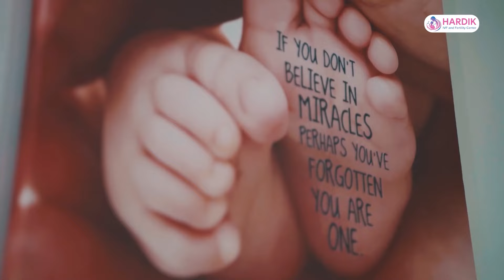मर्स्याङ्दी नदीमा खस्यो भारतीय बस